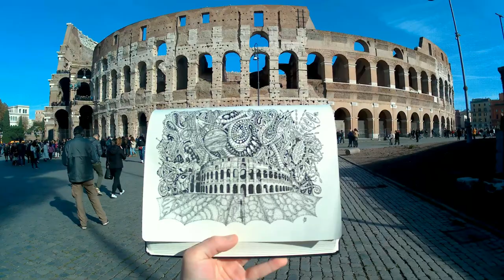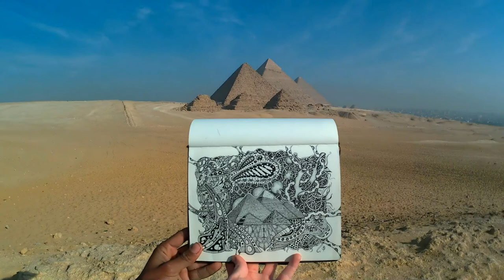Doodling the Wonders of the World - Art | Travel | Music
November 2016 - March 2017
I visited Italy, Egypt, Jordan, India, China, Mexico, Peru and Brazil, making doodles from each experience.